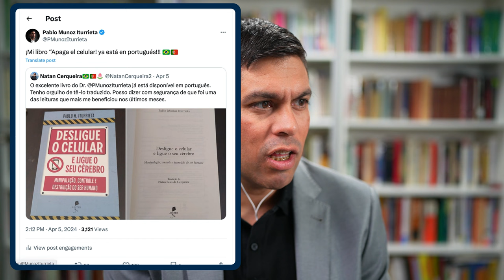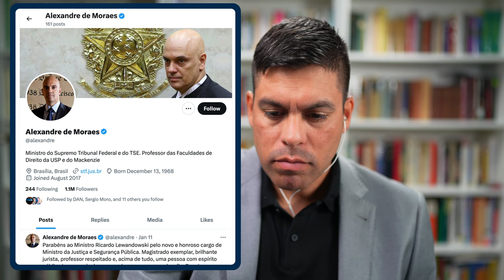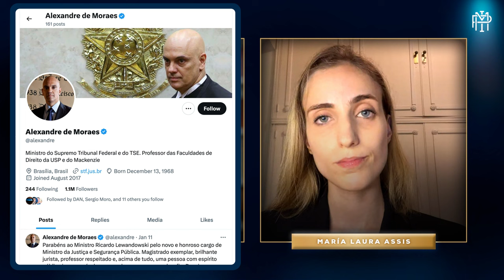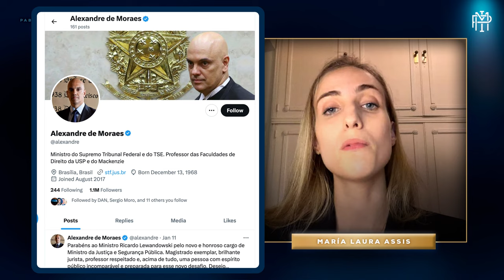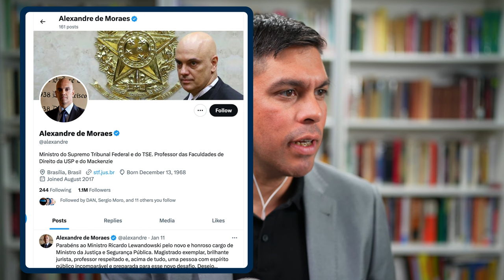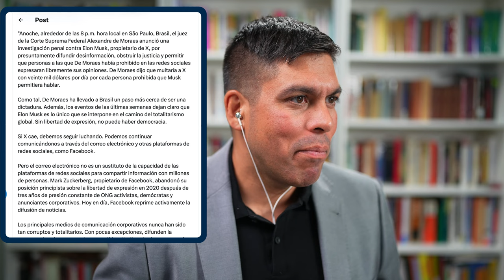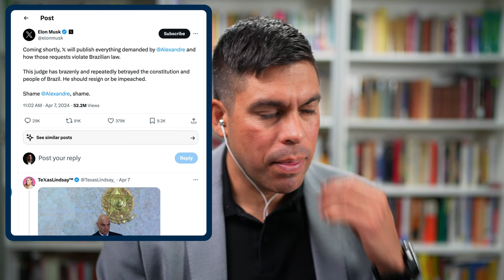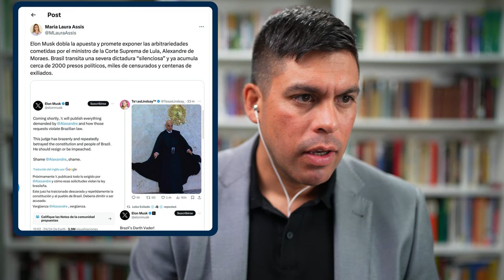Elon Musk contra la dictadura judicial de Brasil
Con Luiz Inácio Lula da Silva en el poder la persecución se ha agravado, al punto de que los brasileños enfrentan no solo la privación de libertad, sino también la censura en redes sociales y el cierre de cuentas bancarias, forzándolos al exilio.

Mi libro "Apaga el celular y enciende tu cerebro" ya está disponible en Estados Unidos 🇺🇸, Canadá 🇨🇦, México 🇲🇽, Puerto Rico 🇵🇷, Colombia 🇨🇴, Ecuador 🇪🇨 y todo Europa 🇪🇺 y Reino Unido 🇬🇧
Chile 🇨🇱: librería Chema.
Resto del mundo 🌎

00:00:00 Introducción
00:03:45 Libro “Apaga el Celular” en portugués
00:05:40 Libertad de Expresión y Twitter (“X”) en Brasil
00:21:00 Presentación de María Laura Assis
00:24:31 Situación de Libertad y Poder Judicial en Brasil
00:31:05 Falta de información sobre Brasil - Control
00:35:09 Personaje: Alexandre de Moraes
00:42:45 Es ilegal llevar bandera del país
00:45:35 Corte Suprema y regreso de Lula
00:50:50 Impunidad del narcotráfico
00:58:15 Situación de censura en Brasil – Denuncia de Elon Musk
01:07:45 Privacidad en Email y Redes Sociales
01:13:40 Noticia: Investigación contra Elon Musk, y censura en Brasil
01:29:05 Alexandre de Moraes – Persecución Judicial
01:43:30 Agradecimiento y Despedida

⬇️ESTOS SON LOS EQUIPOS QUE USO PARA LOS VIDEOS. ¡SI COMPRAS USANDO ESTOS LINKS ME AYUDAS ENORMEMENTE!

-Sony a6500
-Sony a7s III
-DJI Mavic Air
-Elgato CamLink 4K
-Sony 24mm 1.4
-Sony 35mm 1.4
-Sony 35mm 1.8
-Sigma 16mm 1.4

AUDIO
Rode Rocaster Pro 2
Rode Procaster
Rode VideoMic NTG
Blue Yeti

SOPORTES
DJI Ronin 2
Elgato Wave Mic Arm
DJI Osmo Mobile SE

ILUMINACIÓN
Aputure Amaran 100d S
Godox SL60W